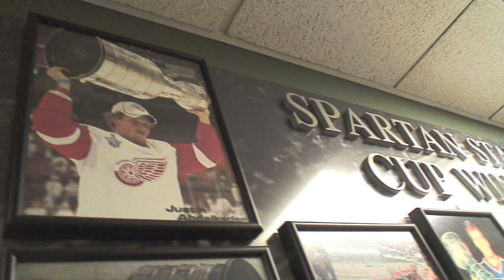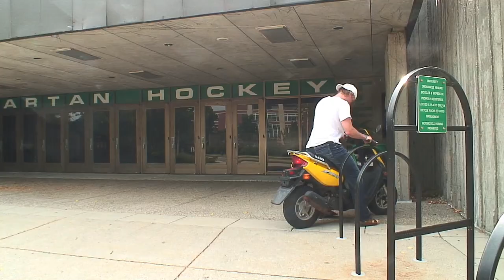Justin Abdelkader's summer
Detroit Red Wings' Justin Abdelkader talks about what he has been doing in the summer.